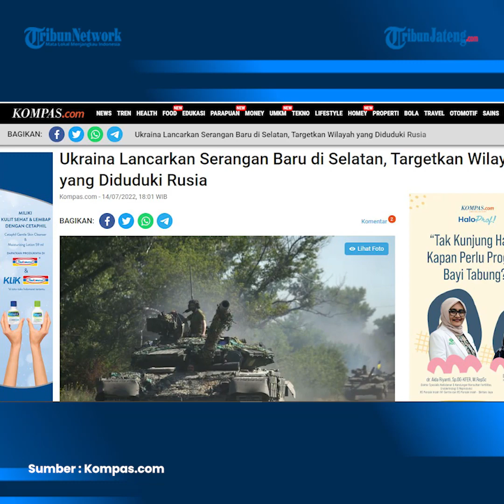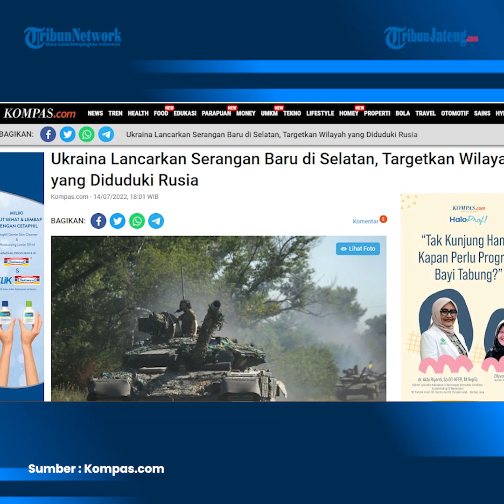Ukraina Lancarkan Serangan di Selatan, Targetkan Wilayah yang Telah Diduduki Rusia